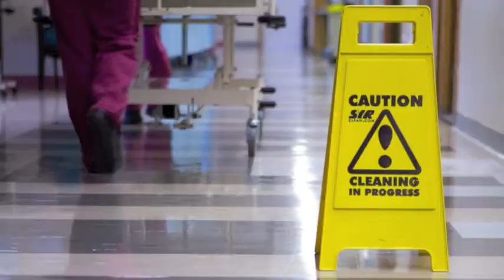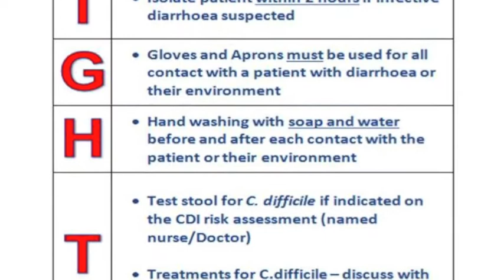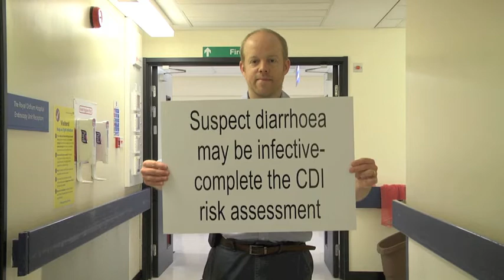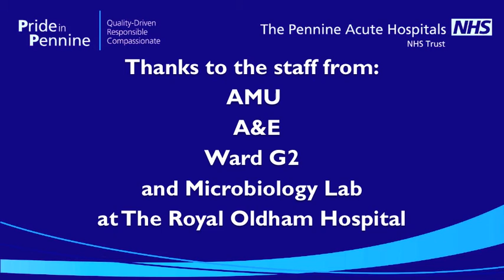Clostridium difficile - SIGHT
This video has been produced by the Trust to improve the detection of Clostridium Difficile (C. diff) by using the SIGHT acronym to risk assess patients.